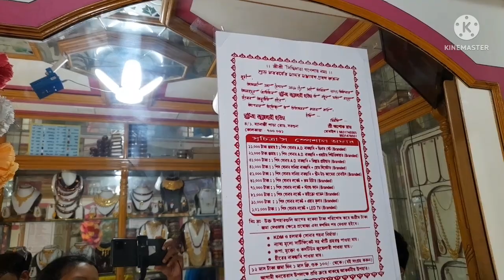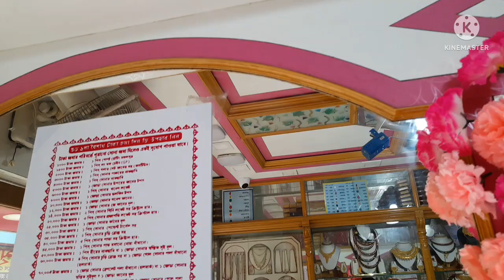New Design Sankha Badhano Collection Of Suchitra Jwellery House || Gold Jewellery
Hi everyone  Aj Ami latest Gold sakha design jewelry  dekhabo, eta kono paid promotional  vidio noi, amar viewers der entertainment  er and information  deoar jonno ei vidio

shop name: Suchitra Jew House
address      : 4/1, Banarjee Para Road Sarsuna,
                       Kolkata- 61